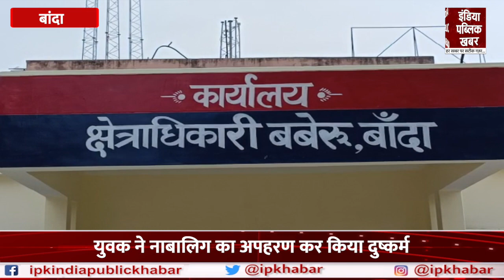Banda News: रेप के आरोपी से नाबालिग का करा रहे थे निकाह, धरे गए मौलवी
कमासिन थाना क्षेत्र के सांडा सानी निवासी साहिल ने एक 11 साल की नाबालिग का अपहरण किया..और उसे पूणे ले जाकर उसके साथ दुष्कर्म किया..वहीं परिजनों ने साहिल के खिलाफ मामला दर्ज कराया..जिसके बाद पुलिस साहिल की तलाश में जुटी थी..तभी पता चला कि साहिल के घर वाले आरोपी साहिल और नाबालिग का जबरन निकाह पढ़वा रहा हैं..

Sahil, a resident of Sanda Sani of Kamasin police station area, abducted an 11-year-old minor..and took her to Pune and raped her..whereas the family lodged a case against Sahil..after which the police was looking for Sahil ..Only then it came to know that the accused in Sahil's house were forcibly getting the marriage of Sahil and the minor married.

About Channel